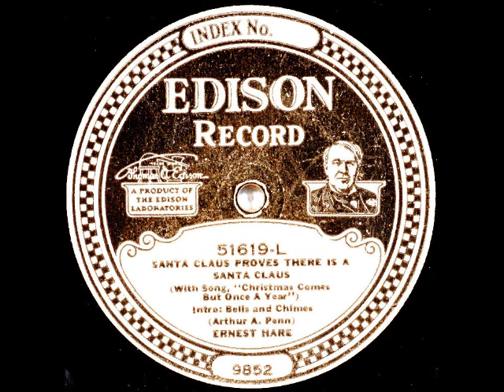Santa Claus Proves There is a Santa Claus ~ Ernest Hare (1924)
Title: Santa Claus Proves There is a SantaClaus
Artist
Label: Edison 51619-L
Matrix / Runout: 9852-C-1-6
Flip-side: Christmas Morning At Clancy's
Composer(s)
Year: #1924
Genre
Restored from the original